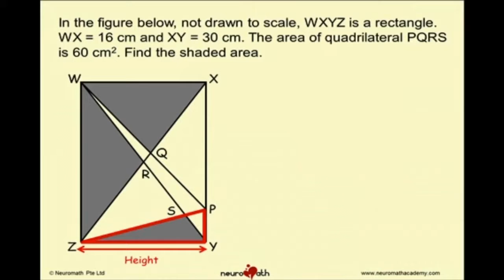100 Visual Questions: Score an A* on Math PSLE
100 Visual Question is an extensive collection of question covering various topics and strategies like:

1) Area - Cut and Paste
2) Area - Paper Folding
3) Area - Maximum no. of cut-outs
4) Area - Overlapping Figures
5) Perimeter - Push Out the Lines
6) Visual - Zooming Out and many more.

That helps students achieve A* in Math by challenging their cognitive skills and giving them exposure to challenging visual questions.

These topics cover a whopping 40% weightage in the PSLE Math Exams and can mean the difference between getting a B and an A* for Math at PSLE.

In our 100VQ series, you would get access to 100 Questions with Video and Worked Solution.

Along with this we are giving out FREE access to our Math Impossible which comprises of 30 Tricky Math Questions with solutions. Our Math Impossible series had proven it self by helping many students avoid the pitfalls of tricky questions during Math examinations and achieve the marks they truly deserve.